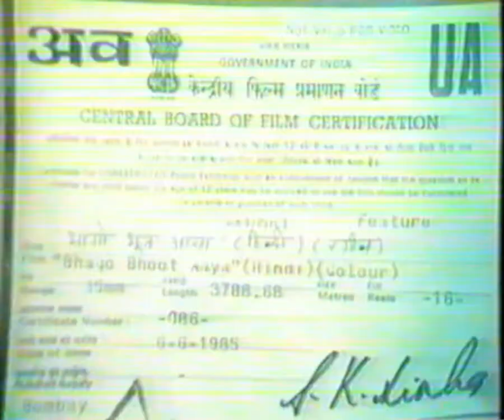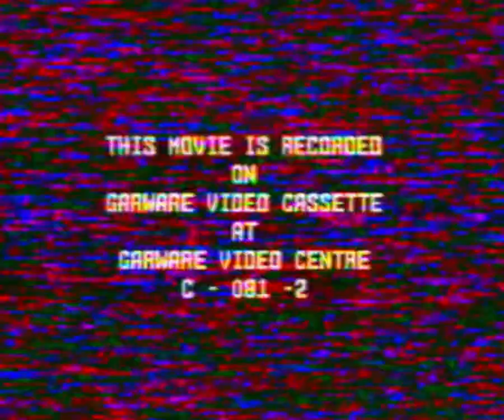Garware Video Centre/Gold Video/Novena Cine Corporation (1986?/1985)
Uploaded for the sake of showing this is a logo combo. I promise the next upload will be original!
From "The Ghost House"